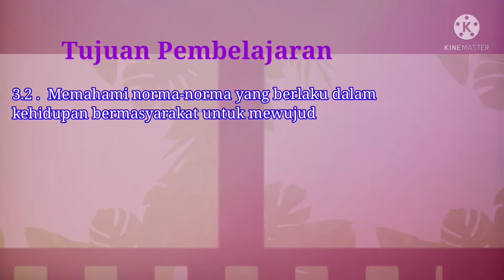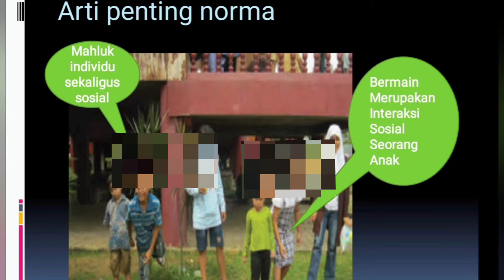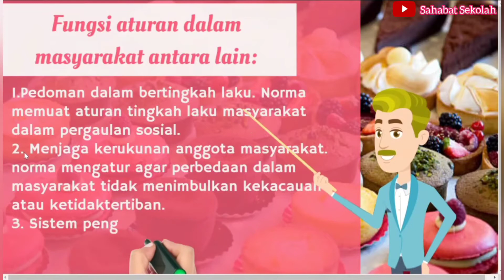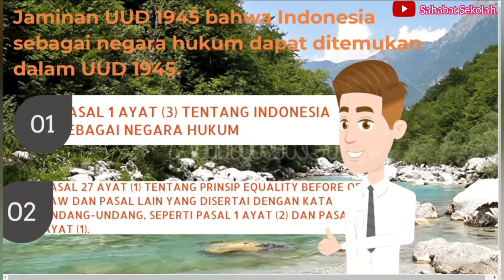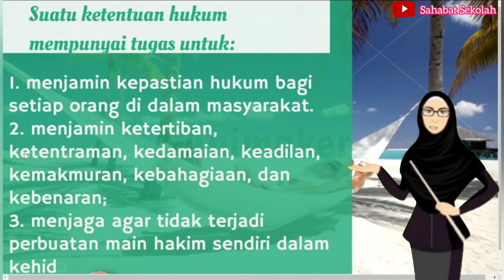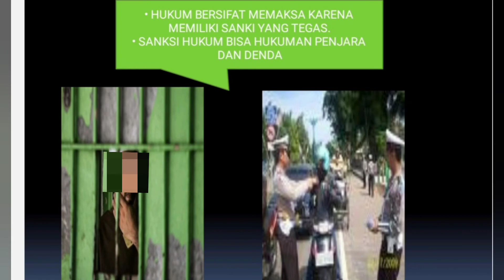PPKN Kelas 7 BAB 2 Sub. B. Arti penting norma dalam kehidupan masyarakat, berbangsa dan bernegara.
Lanjutan Pembelajaran PPKN Kelas 7 BAB 2 Part 2 Sub B. Arti penting norma dalam kehidupan bermasyarakat berbangsa dan bernegara